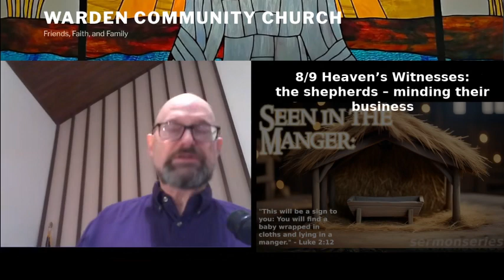Seen in the Manger 3: Shepherds and Simeon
Like many people of my generation, I grew up with a 1965 Peanuts Christmas Special. And I think one of the most impactful minutes ever broadcast on television was when Linus recites Luke 2:8-12, when he explains to Charlie Brown what is the real meaning of Christmas.

Like millions of other people in my generation, I was exposed to the core content of the Gospel repeatedly, at least once every year growing up, because they showed that special over and over and over again.

As an adult, it hits different...